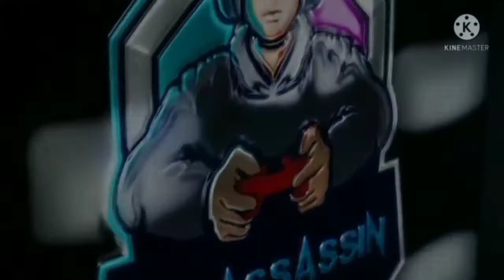Vive le football Street mode Gameplay #1 3vs3